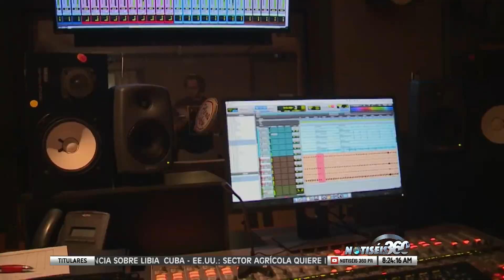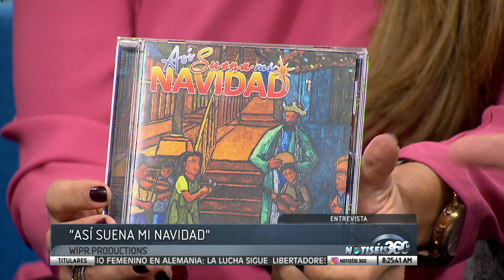Caribbean Tenors unen sus talentos en "Así suena mi Navidad" de WIPR Productions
Todavía está a tiempo para buscar su copia de "Así suena mi Navidad" de WIPR Productions, una colaboración entre 14 artistas, entre solistas y agrupaciones, que recorren el sabor de la temporada festiva con varios géneros musicales. El grupo Caribbean Tenors, que interpreta el Villancico Yaucano en la producción nos hablan de su experiencia tras colaborar en esta producción.